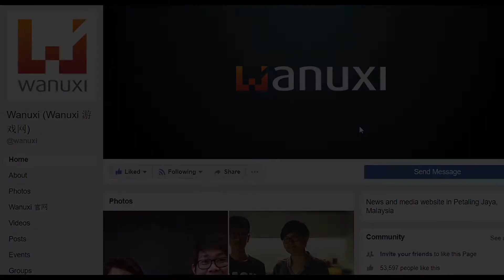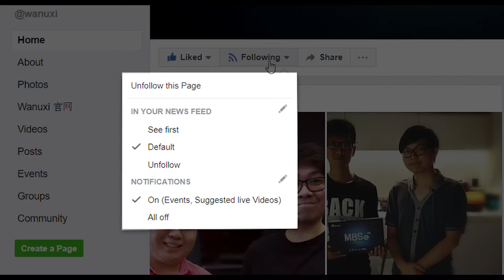Tom Clancy's The Division Global Event: Blackout 正式推出！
《Tom Clancy’s The Division》推出了新的 Global Event，Blackout。还有机会获得4款新的装备和以及3款不同的面具。小编想要那款熊猫的面具，感觉可以让敌人掉以轻心。